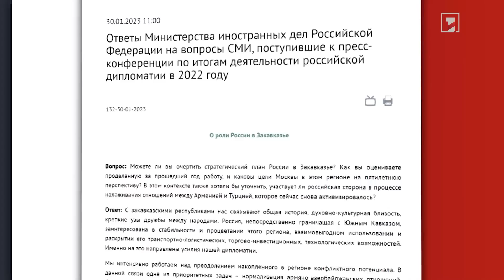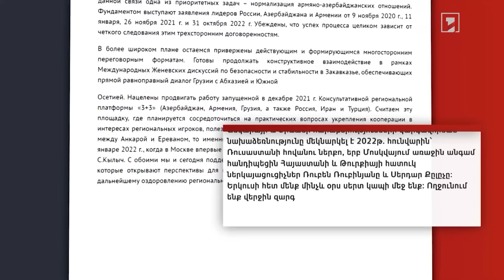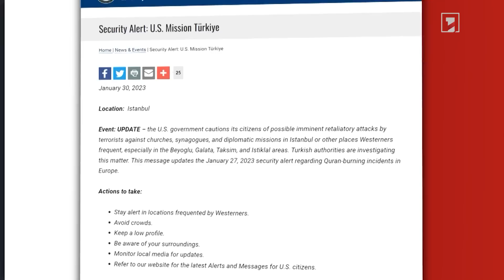Ռուսաստանը շահագրգռված է Հարավային Կովկասի կայունությամբ. ՌԴ ԱԳՆ